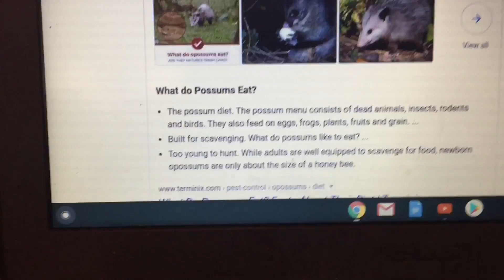IM TRAPPING AGAIN(Quarantine Ep 1.)